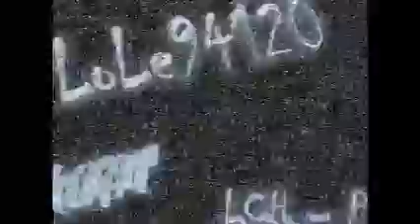Milton Wright - You Don't Even Know Me - 1977 - LCH@MP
From The Album"Spaced" - 1977
By Lole94120